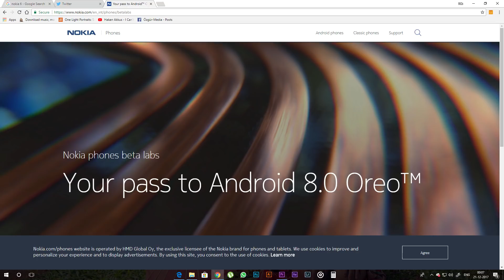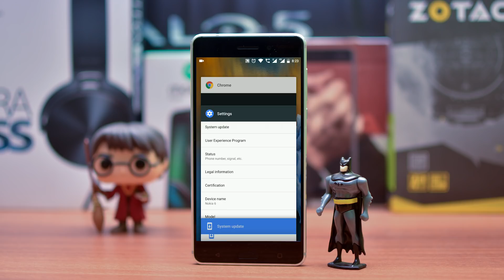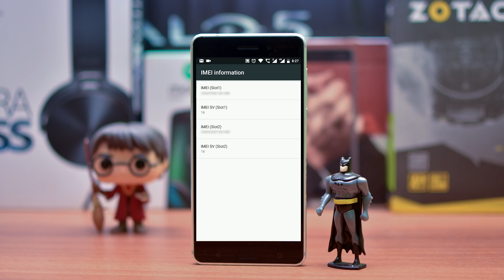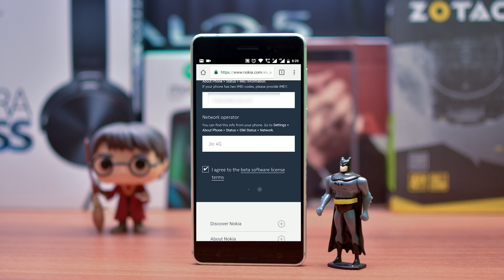Get Android oreo On Nokia 6 or 5 (Bengali) | Official | Rcsalbum |2017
Arrived in india: 6/01/2018

UPDATE : December security Update is now compulsory for Geting the Beta Update. Make sure you have December security patch on your phone before going for the update.

As Promised, HMD Global Has rolled out Android Oreo (beta) Update on Nokia 6 and 5. You have to register to get the OTA Update. Heres what You have to do (step-by-Step) With video to get the update. though registering in india seems to have some problem. but december security patch has been rolled out. so, it will be accessible to everyone soon!